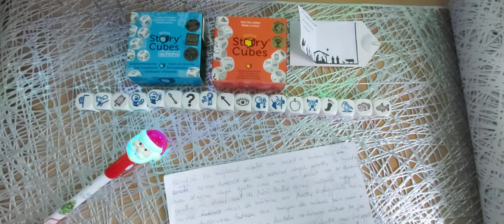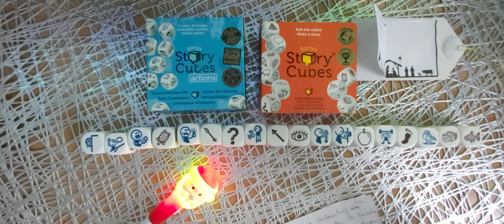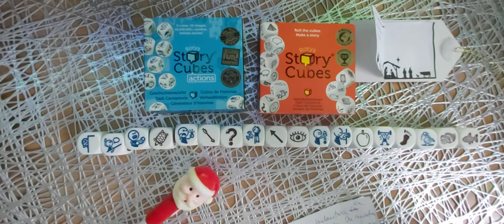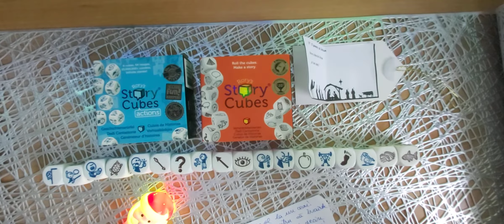Story cubes de Advent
Provocarea zilei cu numărul 17.
O poveste de Crăciun. A fost odată...